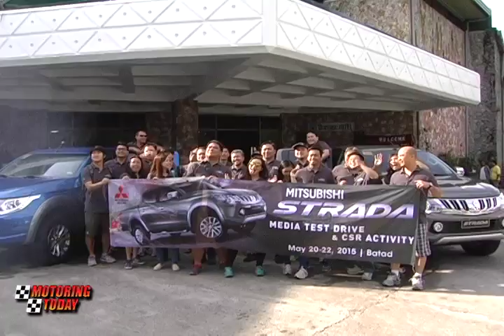Industry News Mitsubishi Strada Drive in Batad, Nissan GTA Media Cup, 11th Toyota Road Trek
Mitsubishi Motors Philippines Corporation revisited the Banawe Rice Terraces with their all-new Strada, Nissan Philippines Incorporated revs up with their GT Academy for the motoring media, Toyota Motors Philippines recently held its 11th staging of the Toyota Road Trek.